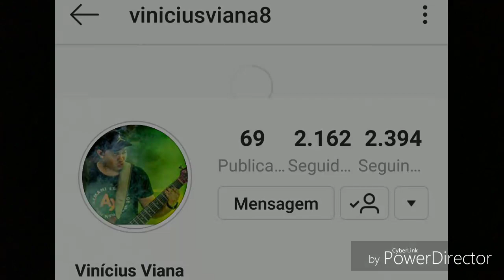VINÍCIUS VIANA | FORRÓ NO BAIXO | GUILHERME DANTAS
Então deixe o o seu like, comente e compartilhe. E não esqueça de se inscrever! Tmj 🤝